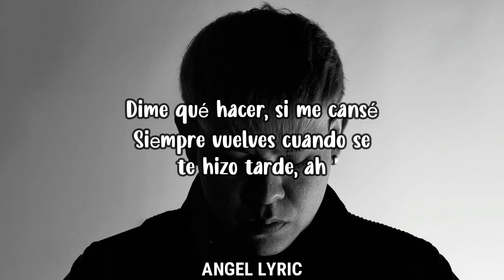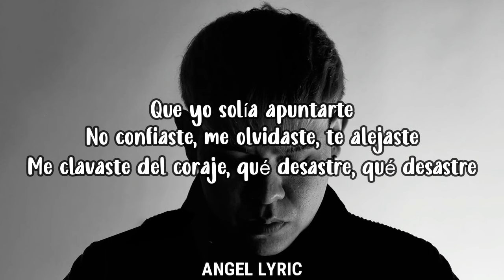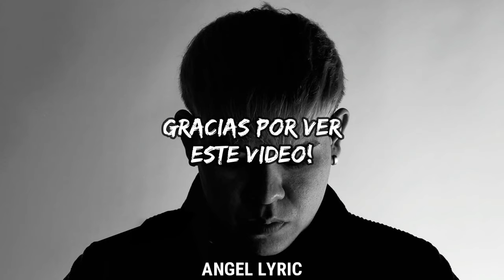Junior H & Snow Tha Product - Te Alejaste (LETRA)🎵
Lyrics Video For "Te Alejaste" By Junior H & Snow Tha Product

📜 Junior H & Snow Tha Product, Te Alejaste Letras:📜

Tanto que llegué a pensar, y ahora se volvió realidad
Te vas, te llevas la mitad de mi alma
Dime quién bajará la luna que yo solía apuntarte
No confiaste, me olvidaste, te alejaste
Me clavaste del coraje, qué desastre, qué desastre

[Verso 1: Snow Tha Product]
¿De qué me sirve pensar? (Ja) Si no hay más
Qué pena, pero ya es tarde, me da igual
Cada vez que yo te hablaba, tú no contestabas
Tú nomás ahí con [?]

Una sola aquí se enfada; si no lo cuidas, el amor sе va
[Refrán: Snow Tha Product]
Dime qué hacer, si me cansé
Siеmpre vuelves cuando se te hizo tarde, ah

[Verso 2: Snow Tha Product]
Yo nunca te pedí las estrellas
Más bien, andabas tú detrás de ella'
Tú querías más, tú detrás de tus sueños
Yo que te apoyaba, tú protegiendo tu ego
Tu encima 'e tarimas con amores pasajeros
Ahora resulta que no sabes por qué te dejo
Yo no soy perfecta, por lo menos no lo niego
Ahora saca el lean para este corazón de hielo

[Refrán: Junior H & Snow Tha Product]
Siempre vuelves cuando se te hizo tarde, ah

[Verso 3: Junior H]
Y úsame, ma', aunque no quieras que sea tuyo
El tiempo se acaba para siempre, te lo juro
Una noche a solas, vamo' a pasarla bien chulo
Pa' despedirnos y destrozar este conjuro
Para en tus ojos volver a perderme

Y en esos brazos sentirte presente
No me sueltes nunca si hablamos de frente
Que se vaya al carajo lo que diga la gente
Si te sientes sola, yo paso en caliente

¿Cómo no aceptar que estoy loco o demente?
Pero es que te fuiste y nunca volví a verte
Aunque yo te quiera, no puedo tenerte
Pero así es la vida si no hiciste el mal

Te juro por Dios que te voy a extrañar
Tiene que llover para el sol mirar
Y antes de que te vayas, vamos a vernos
(Pegaditos, sudando a solas)

(Quemadita, comiéndote toda)
Pa' desvivirnos, creo que ya es hora
Y te espera pa' siempre, don't comeback

Morena
Junior H & Big Soto
La Pase
Junior H & Krizous
Rich Flex

Lo que yo solía apuntarte

[Outro: Junior H]
(Pegaditos, sudando a solas) Snow, Snow, Snow
(Quemadita, comiéndote toda) Tha Product, eh
(Pa' desvivirnos, creo que ya es hora) Junior H, Junior H, Junior H
(Y te espera pa' siempre, don't comeback) Krizous, Krizous
Yeah, yeah